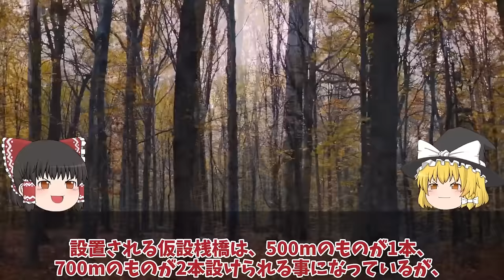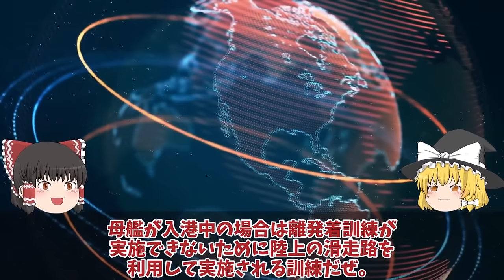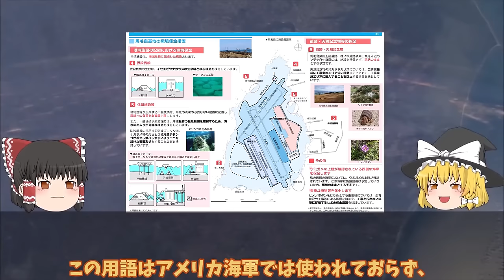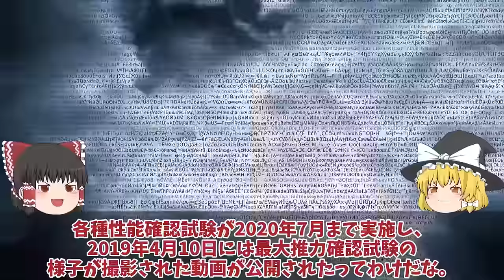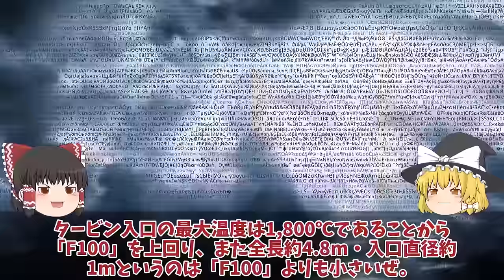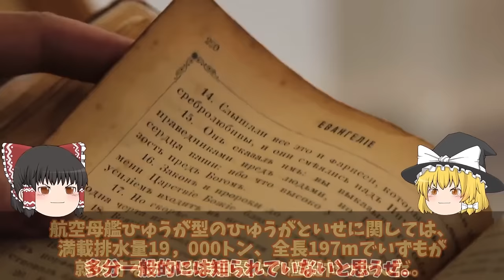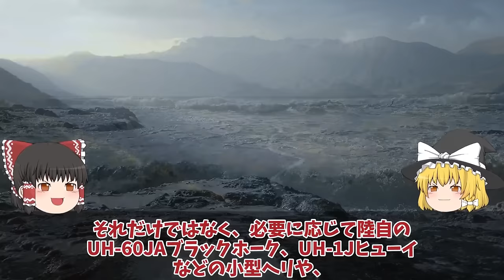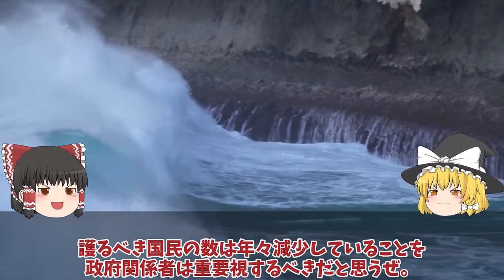【ゆっくり解説・軍事News】衛隊最強スペシャル 防衛省本気で馬毛島基地計画加速ついに着工から1年半いずも・かが米空母係留【スペシャル・特集】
衛隊最強スペシャル 防衛省本気で馬毛島基地計画加速ついに着工から1年半いずも・かが米空母係留【スペシャル・特集】

1防衛省本気で馬毛島基地計画加速ついに着工から1年半いずも・かが米空母係留！F35B・C戦闘機訓練開始か？

2 IHI社XF9三菱X2心神に黄信号点灯泣きつく！ロールスロイス純国産エンジン開発XF9の性能やっぱりバレた？

3防衛省本気で次期空母建造発動豪州ショックひゅうが無人機空母！いずもとかがのヤバイF35B艦載計画とは？